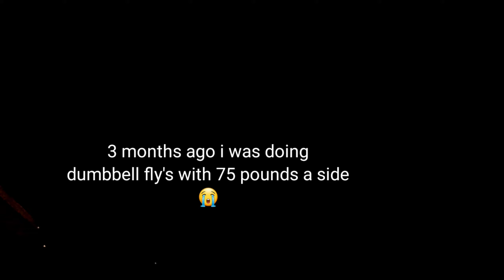4:00 am park workout.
Getting back to being active. Been too slothful